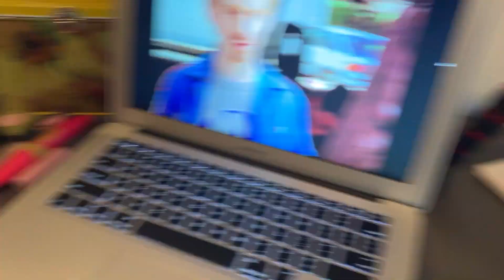(GRWM for the first day of school!! (sophomore year)